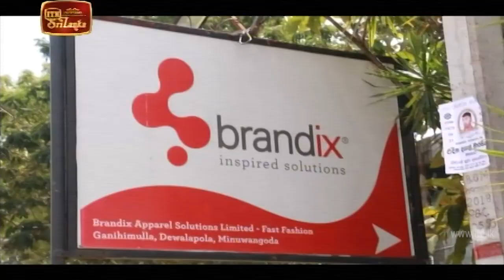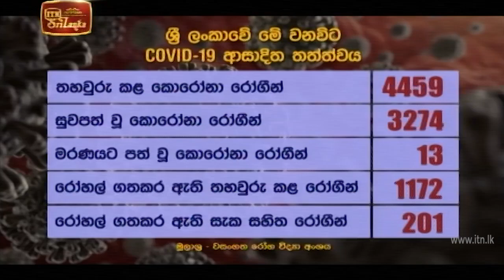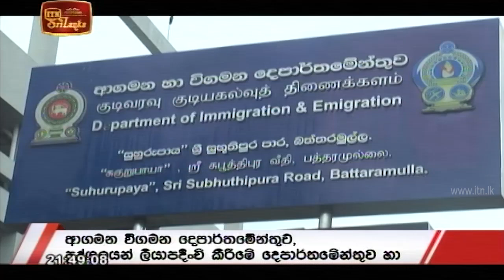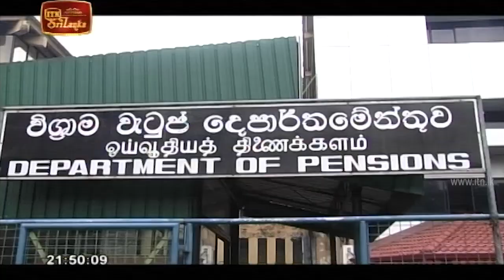ITN News 2020-10-07 | 09.30 PM